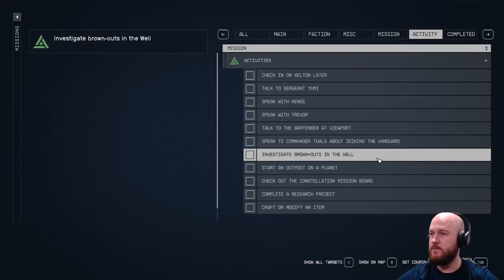Bank Heist Hero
When negotiations fail, Niam Leeson is ready for action!

Timestamps
00:00 Negotiations
04:10 Rescue the Hostages
17:40 Solomon's Maps
24:00 Annie, Ranger Surveillance Assistant
30:35 The Laredo Arms Thief